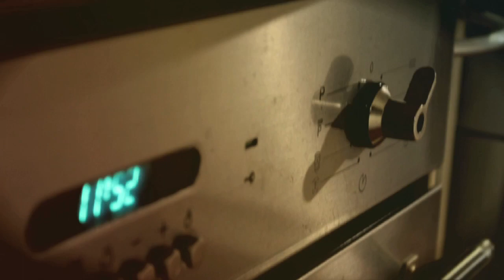Muffin Time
How to make Double Chocolate and Banana Muffins

For 12 regular or 24 mini sized muffins

1 cup (2-3) mashed ripe banans
1/4 - 1/2 cup Canola oil
3/4 cup milk
1 large egg
1 tsp vanilla
2 cups self raising flour
2 tbsp cocoa powder
1/2 - 3/4 cup sugar
1/2 cup chocolate chips
1/2 tsp salt
1/4 tsp baking soda (not baking powder lol)

Thanks Benjamin Hanes & the Renwick family